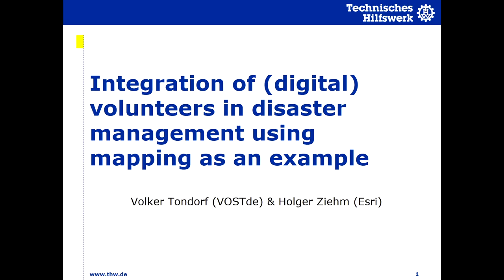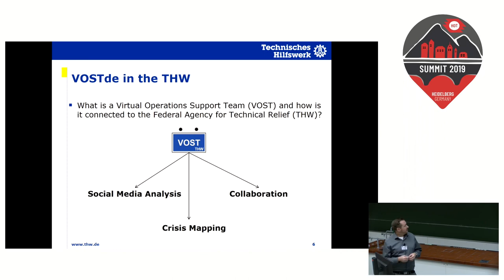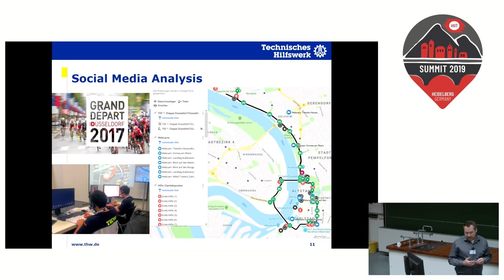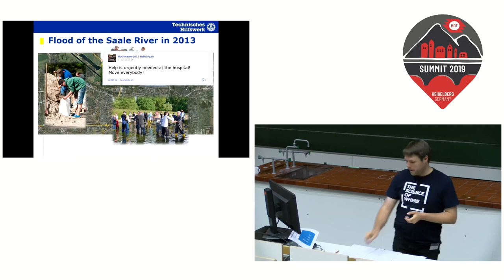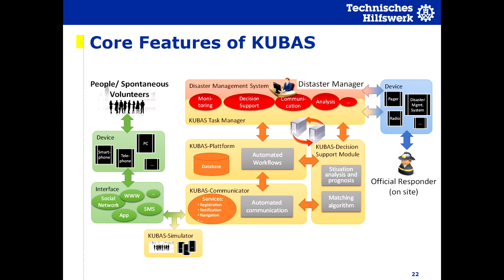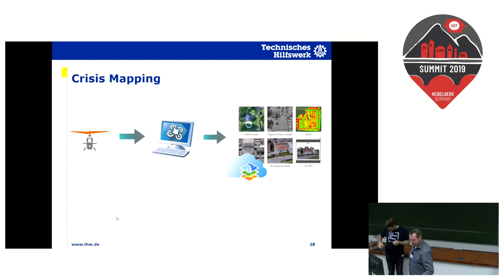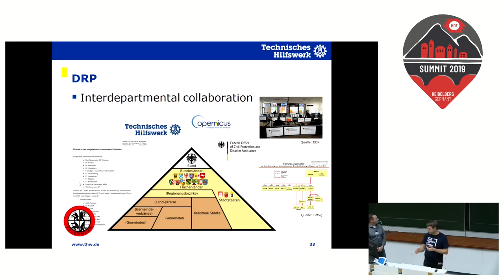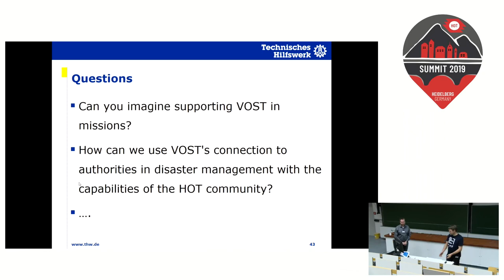HOT Summit 2019: Digital Volunteers in Disaster Management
Speaker: Holger Ziehm & Volker Tondorf – ESRI / VOST THW

This talk will share details of VOST. This is a trusted network of digital volunteers as part of a GO: therefore established and formalized organizational structures, as well as experience and training in civil protection. This presentation will provide a short introduction of VOST, KUBAS (a tool for integration of spontaneous volunteers) and Esri. VOST will share how they have worked with government in open mapping, as well as with trusted volunteers. What can we learn from localization and visualization of social media data and past deployments? It will discuss mapping approaches from ESRI, including the presentation of the Disaster Response Program (DRP) and OpenStreetMap data.